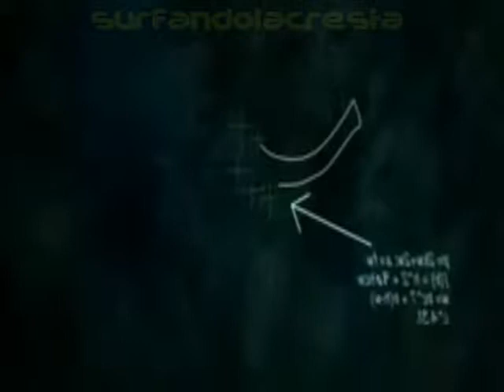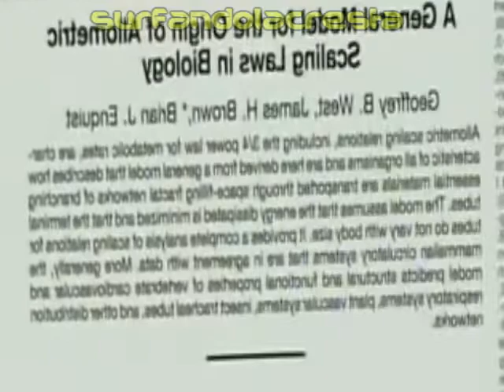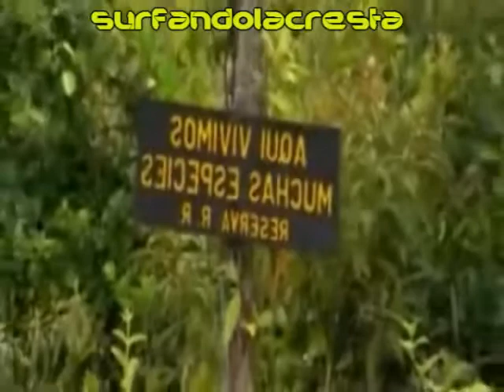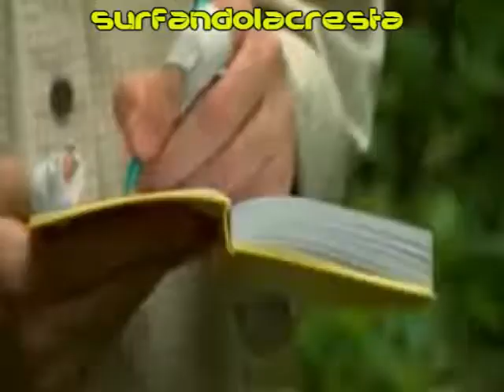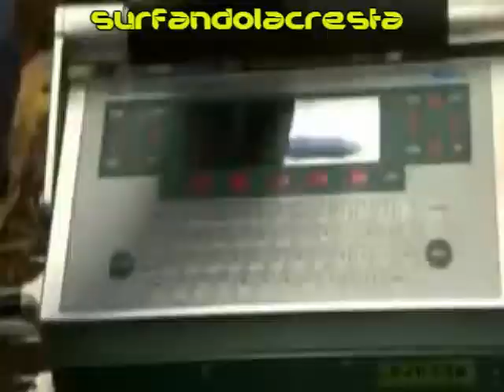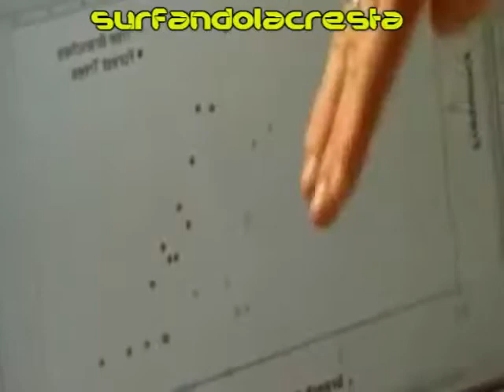Evidencia matematica de un ser Superior que controla y diseña el universo Fractales 4 4 480p